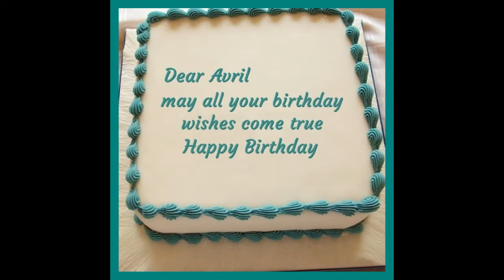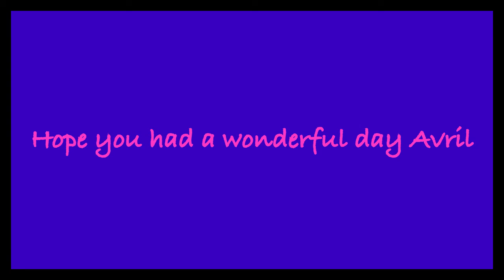Happy Birthday Avril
Avril Danebroek's Birthday